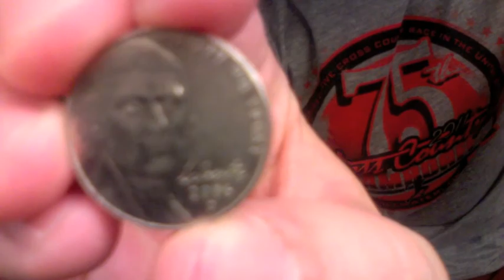Dorm Games - Nickle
Hey everyone! We are bringing you some more dorm games to do whenever you are bored at college in your dorm or at your house with a buddy and don't know what to do! Today we are bringing you some nickel!